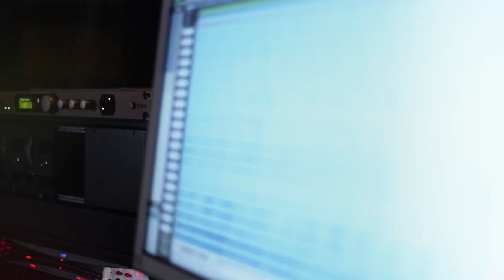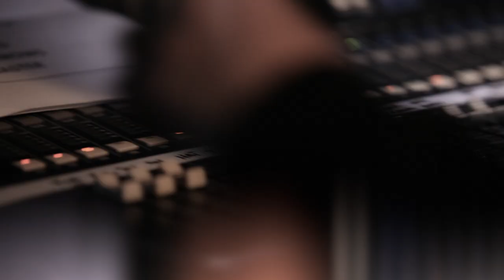Jonas & The Massive Attraction - I Once Knew (Official)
"I Once Knew" from Jonas & The Massive Attraction's NEW album X, out now.